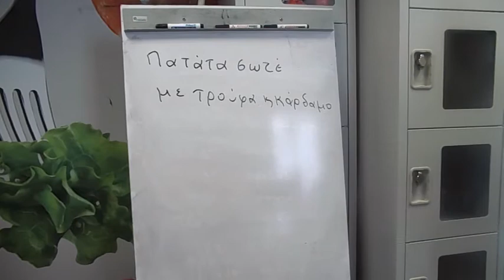ΠΑΤΑΤΑ ΣΩΤΕ BY MAKIS NASOS IN DATA SCHOOL SIDERATOS CHIOS